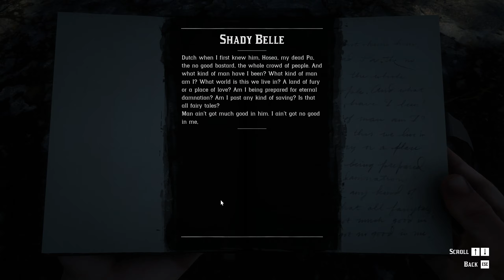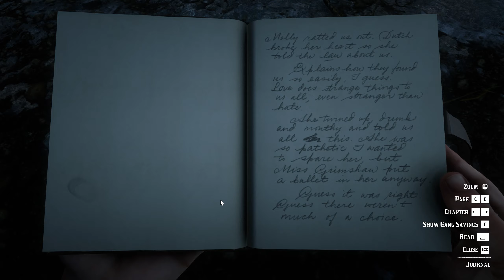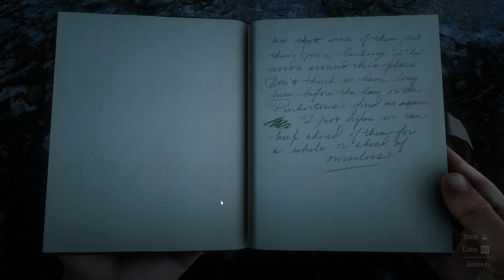Doing Kinder Things - Part 47 - Red Dead Redemption 2 Blind Playthrough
Red Dead Redemption 2 Full Playthrough

Part 47, in which we are gradually shifting to being a bit kinder. We help a widow, forgive a debt, and try to help the Downes family get out of Annesburg.

Red Dead Redemption 2 is a 2018 action-adventure game by Rockstar Games. Arthur Morgan, a member of the Van der Linde gang, must deal with the decline of the Wild West in 1899 whilst attempting to survive against government forces, rival gangs, and other adversaries.

This is a "super-blind" letsplay in that not only have I never played this game before, I also haven't played the first or heard much about it. I'm planning to make this a full walkthrough of the game's single player campaign.

I've also started announcing new videos on Twitter if that's more convenient